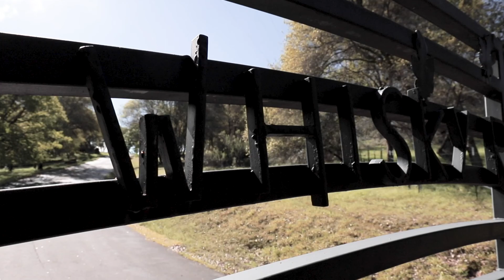100 Acres and the Cabin of Your Dreams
Video made by House Cat Marketing. Photography made by Karan Thompson Photography